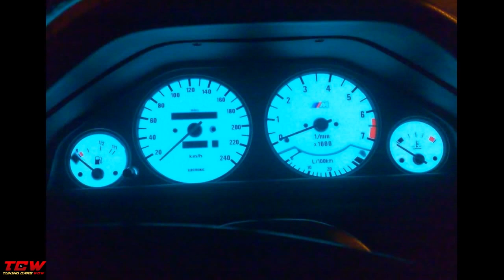Building a BMW E30 3.0 Static on BBS Wheels In 6 Minutes | Project Car Transformation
BMW E30 3.0 Static on BBS Wheels Before and After